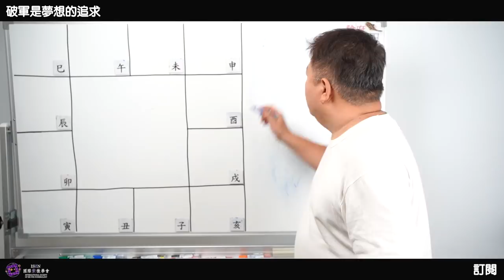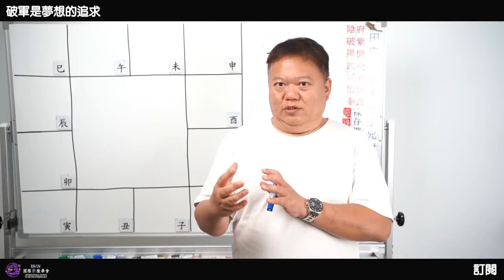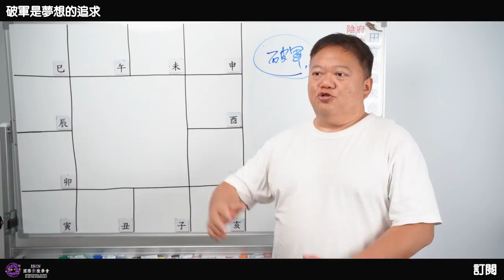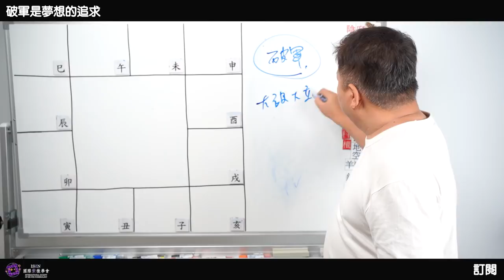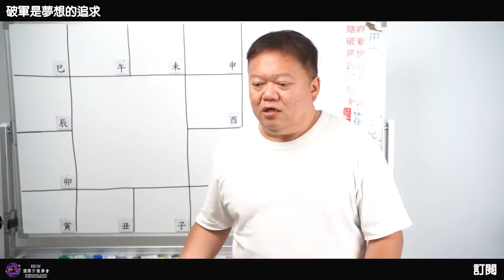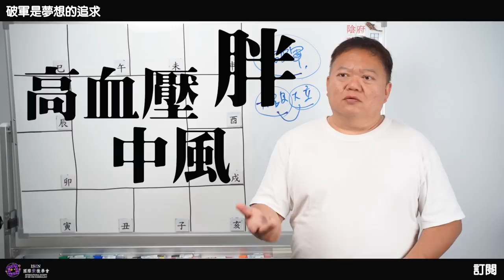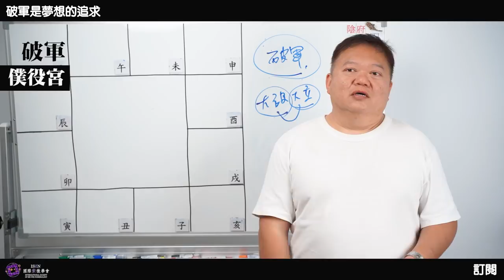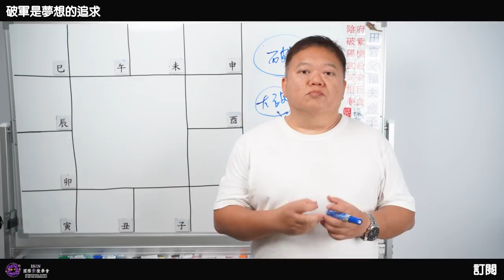讀懂十四主星的心裡話 | 破軍是夢想的追求►國際紫微學會&大耕老師◄簡單上手斗數命盤